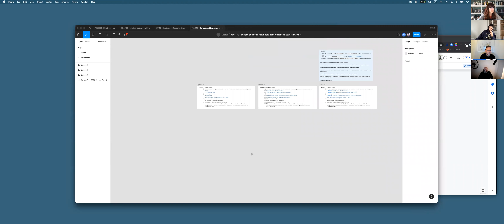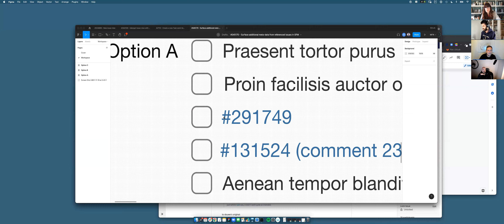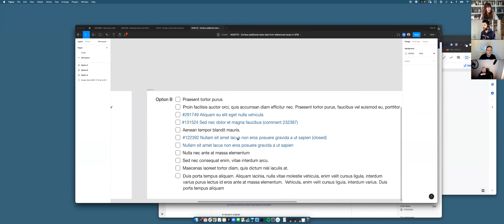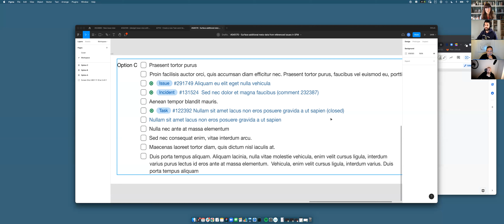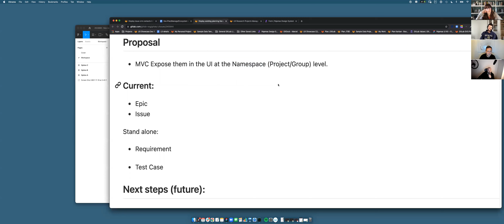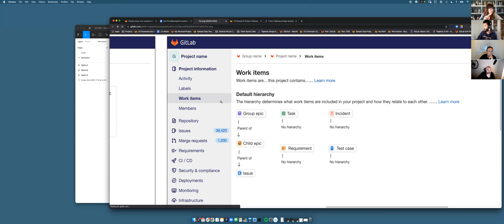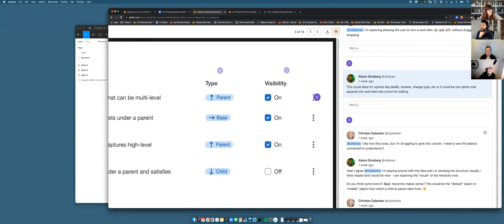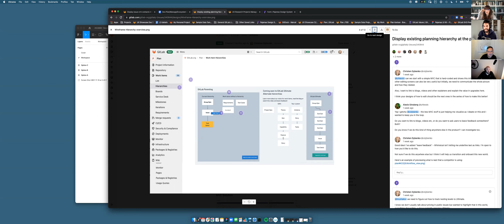Dev:Manage/Plan/Ecosystem UX Design Reviews - 11.22.21